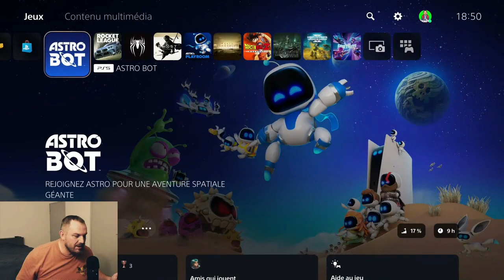🎥 Retour en live sur ASTRO BOT + Futur de la chaîne ! Best of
Salut à tous ! Après une longue pause, je suis enfin de retour en live, mais cette fois-ci, c’est 100% gaming ! 🎮 Aujourd’hui, on va plonger dans l’univers d’Astro Bot sur PS5 pour un moment de détente et de fun ensemble.

Mais ce n’est pas tout ! Pendant ce live, je vais vous expliquer :

 • Pourquoi j’ai pris une pause (spoiler : déménagement, remise en question, et perte de motivation 😅).
 • Ce qui m’attend pour l’avenir de la chaîne. Est-ce que je continue sur le paranormal ? Ou est-ce que je pars sur autre chose ? 🤔 On en discutera ensemble !

J’ai vraiment hâte d’avoir vos avis et de partager ce moment avec vous. Préparez-vous, ça risque d’être un live spécial ! 🎙🔥

Rejoignez le live tous les Mardis et Jeudis à 18h30 pour discuter, partager et bien sûr jouer !